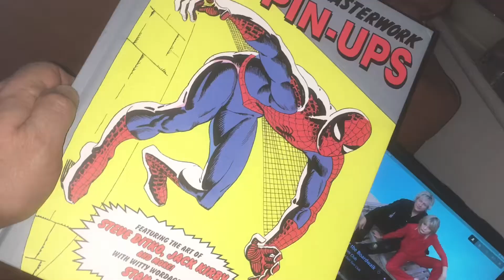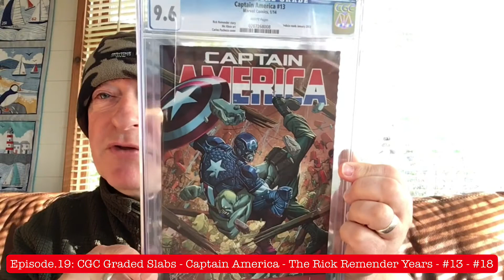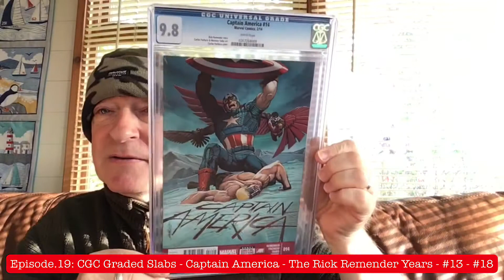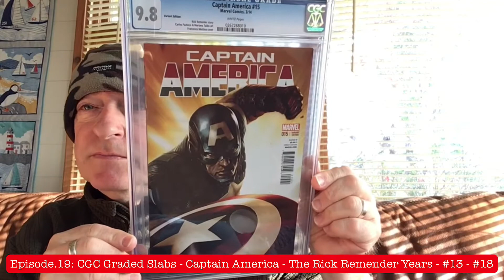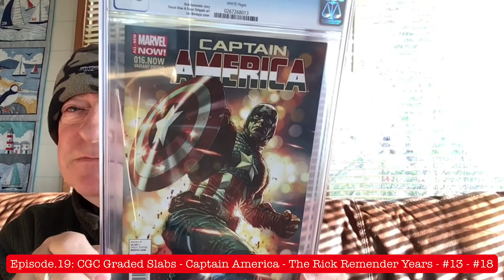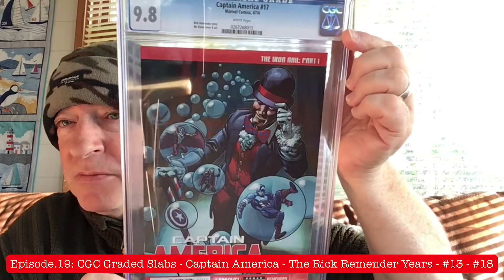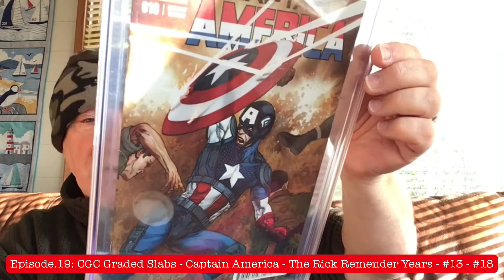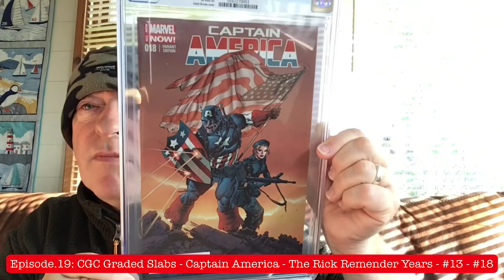Episode.19: CGC Graded Slabs - Captain America - The Rick Remender Years - #13 - #18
Welcome to Episode. 19 of ‘CGC Graded Slabs - Captain America - The Rick Remender Years’ which showcases all the issues including variants from #13 - #18 of that incredible run. See you on the flip side 😎